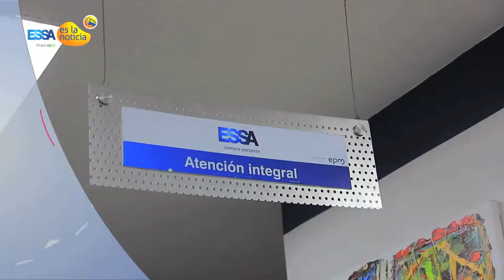ESSA es la noticia: ESSA apoya a Búcaros, Canales de atención ESSA - 05 octubre